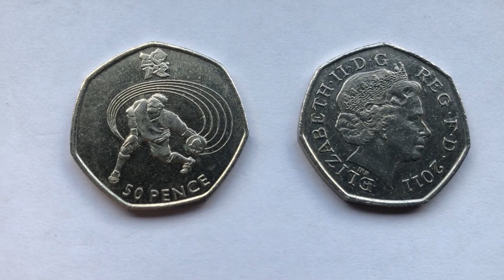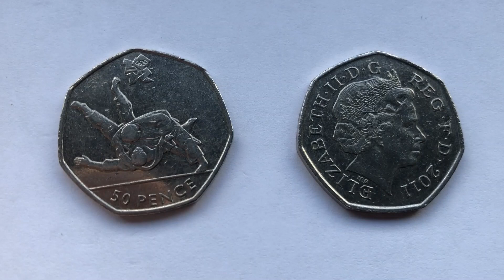How Much is my 50p Coin Collection Worth? Top 10 Rarest UK Coins to Hunt Mintages Values Fifty Pence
Ever wonder what the coins you find in your pocket are worth. Here are the top 10 rarest fifty pence coins ever circulated, with information about there mintages and current values. See what your coin 50p collection could be worth.